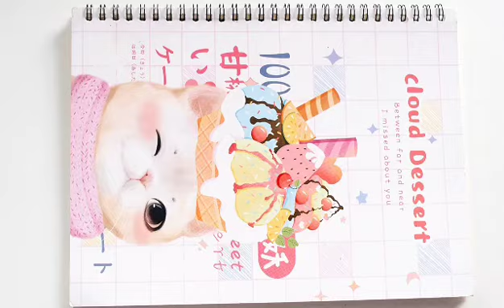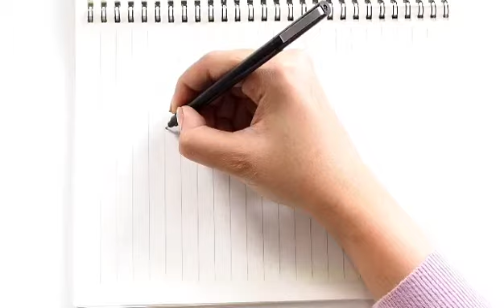[💸paper diy💸] | Make up | paper cosmetics | paper play